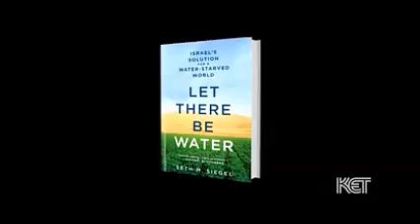One to One with PBS' Bill Goodman